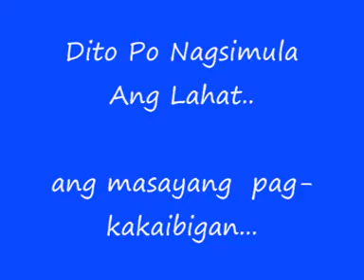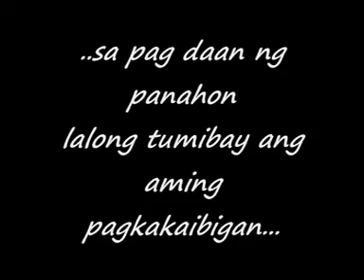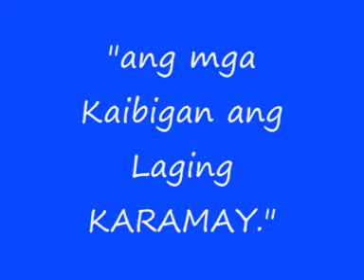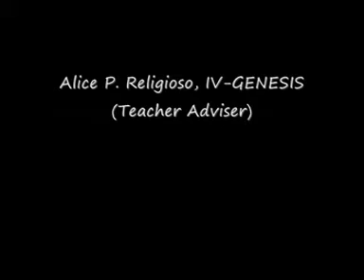Famy National High School IV-GENESIS batch 2012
Alay ni kuya eugene sa Graduation ng batch 2012, famy laguna